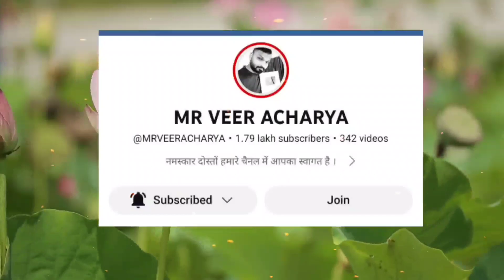S और P नाम की जोड़ी की बदलेगी किस्मत 🔥 मिलेगा सभी problems से छुटकारा